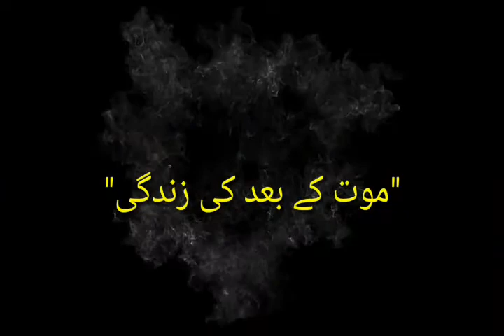LIFE AFTER DEATH|WELL EXPLAINED BY MUSHTAQ AH. VEERI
Muhammad Muteeb